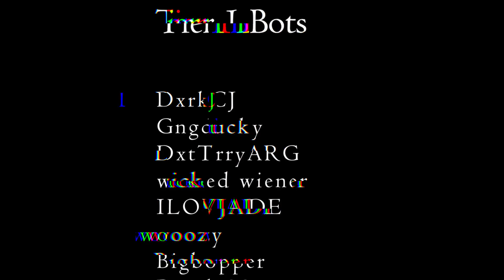Lockdown, the Victory